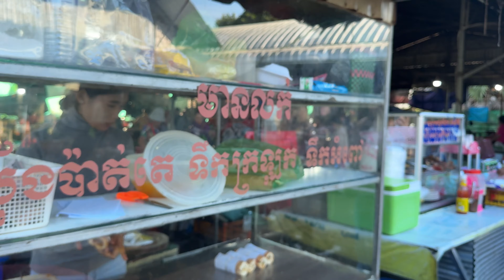ផ្សារតាឌុកធំជាងគេនៅអូតាគីសំបូរបន្លែអ្នកភូមិយកមកលក់ច្រេីនជាងគេ ពិសេសតម្លៃធូខ្លាំ​ងលក់ត្រឹមម៉ោង9សឹងអស់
ទស្សនាជីវភាពអ្នកលក់ក្នុងផ្សារតាឌុក​ ​ឃុំអូតាគី ស្រុកថ្មគោល ខេត្តបាត់ដំបង11,10,2024